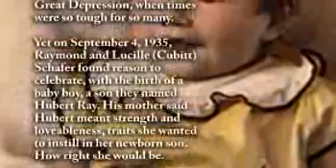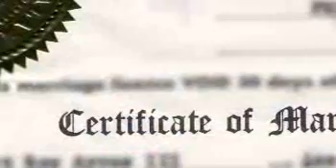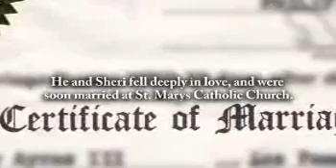Hubert Schafer - Life Story Digital Video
Life Story Funeral Homes present the life of Hubert Schafer of Grand Rapids, MI. To read the obituary of Hubert Schafer, to read the full Life Story, or to leave a memory or comment, please